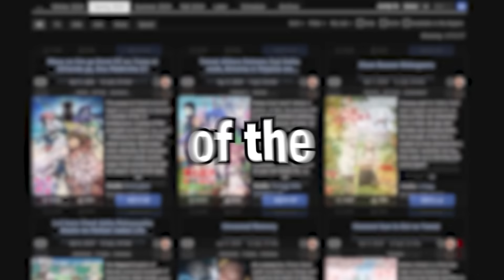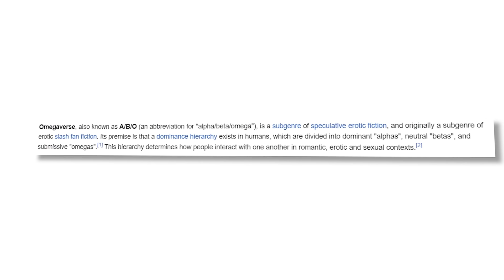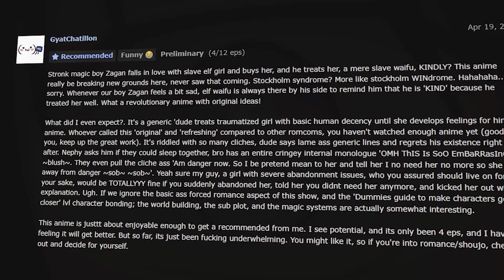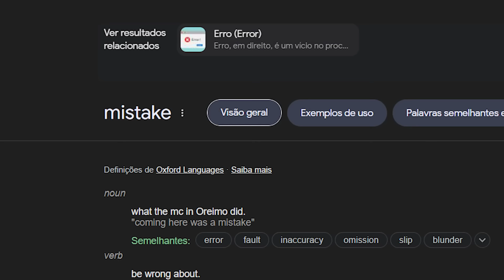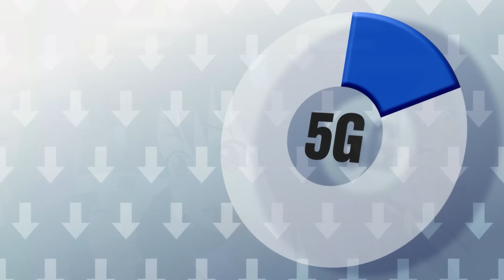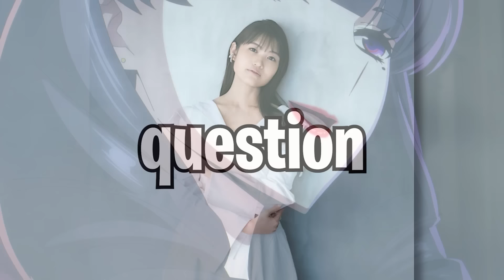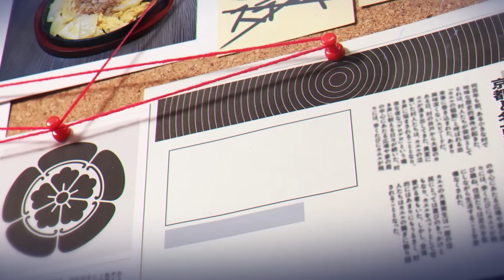EVERY Anime to Watch in Spring 2024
The greatest Spring 2024 new anime recommendations of all time. Huge thanks to the following people:

Yapping about kaijuu no 8 and Mushoku Tensei (and My Hero Academia)
Voice acting demon slayer bit
Rapped Bartender Glass of God

Edited by guiezao

Spring 2024 has been an awesome anime season with shows like Konosuba, Demon Slayer hashira Training Arc, Jobless Reincarnation, Tensei Shitara Slime, Black Butler, Date a Live, Spice and Wolf, Hibike Euphonium or Sound Euphonium and many other series coming back. new series like Kaiju No. 8, Wind Breaker, Go! Go! Loser Ranger! (Ranger Reject), Girls Band Cry, The Fable, Mission Yozakura Family, Spy x Family Movie Code White, The Grimm Variations and Baki Hanma vs Kengan Ashura on Netflix and Jellyfish Can't Swim in the Night. Can't wait for summer 2024 anime season especially with ReZERO around the corner.

We got the korean kdrama parasyte the gray live action, takagi-san jdrama and the new detective conan movie 27 The Million-dollar Pentagram with Kaito kid returning